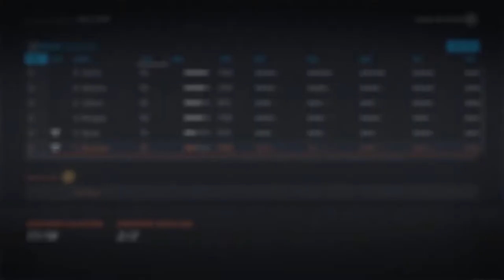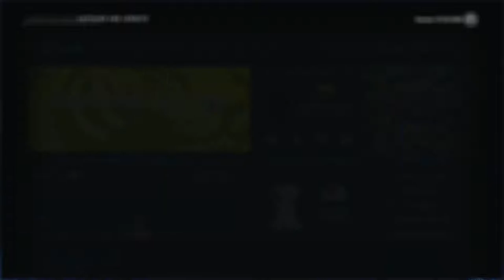NHL 20 Hamilton Tigers Franchise Mode | #19 | "Philadelphia!"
Greetings everyone, welcome to the Hamilton Tigers Franchise Mode on NHL 20

With this series we will be rebuilding the franchise that was left for dead in 1925 by acquiring players mainly through the draft. This draft to glory type series will continue until we have won at least one, if not multiple Stanley Cups.

In this nineteenth episode, the Hamilton Tigers take on the Philadelphia Flyers in a tough series in the 2026 Eastern Conference Finals!

We also head into the 2026 NHL Entry Draft where the Tigers look to add depth over potential to the team's current and future roster.